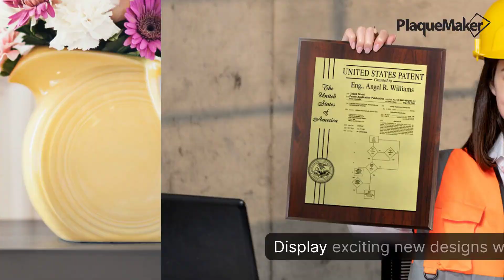Support Women In Engineering Day awareness and achievements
Looking for gifts to support Women in Engineering Day? Shop PlaqueMaker today!

Browse our custom plaques and awards, office decor, and more for talented women in the field. Celebrate a new invention with our display kits, and add a professional look to any desk with our jade glass name plates.

Customize our products with your own meaningful art and text! Reward your staff, plan for a company event, or congratulate recent grads in the family. Support and encourage women in engineering with a sincere, unique gift!